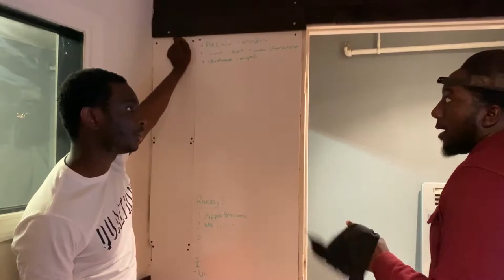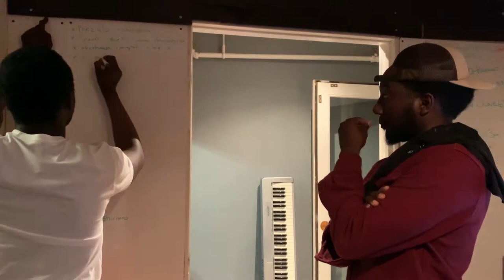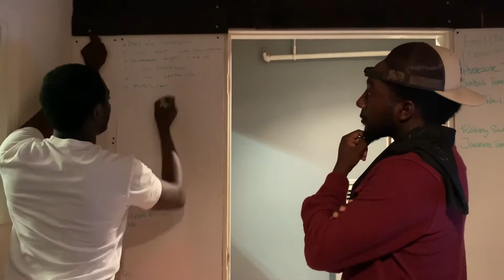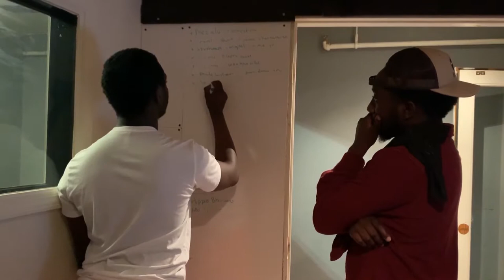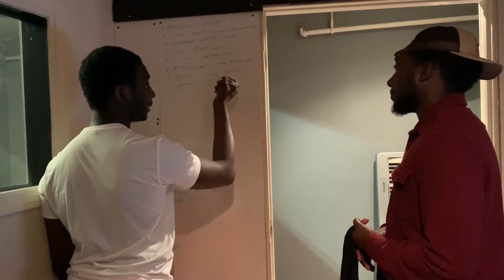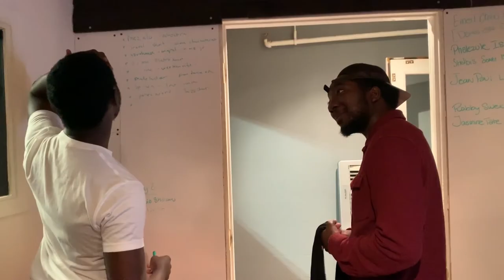Ed Cyprian visits the studio Alma Ro. Vlog 004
Ed Cyprian visits the studio to work through the multi-country international project.